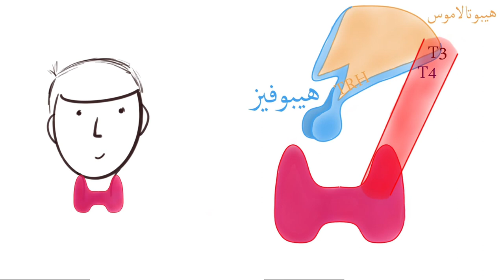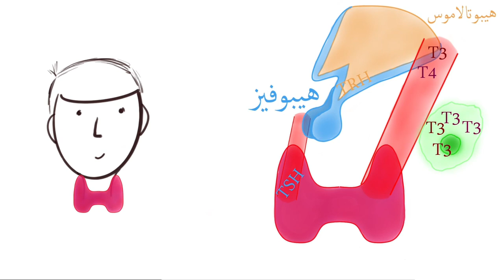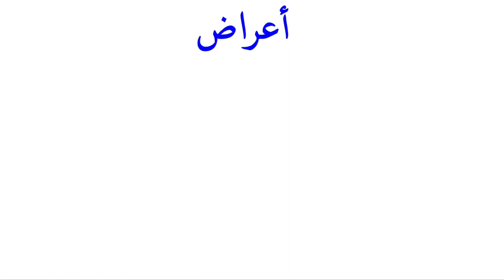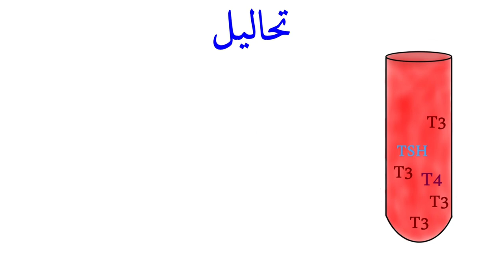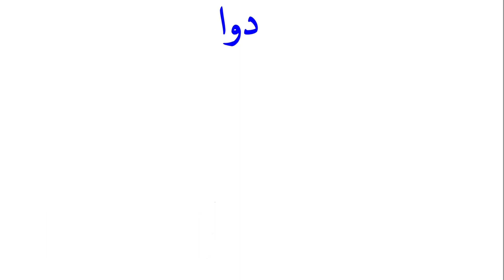Hyperthyroïdie, causes, symptômes, diagnostic et traitement / فرط الدرقية (Darija) | sehti.ma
Qu'est ce que l'hyperthyroïdie ?
Quels sont les symptômes, et comment est-elle traitée ?

00:15 Thyroïde
01:21 Définition
01:35 Causes
02:42 Symptômes
03:29 Diagnostic
03:57 Traitement